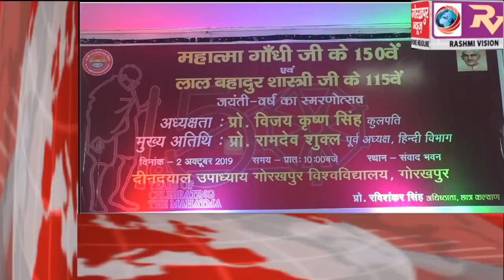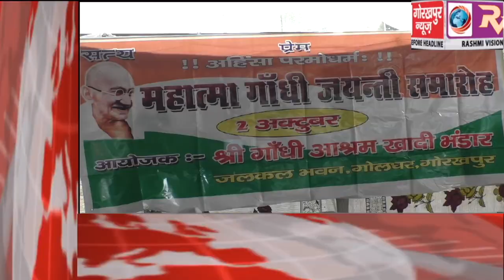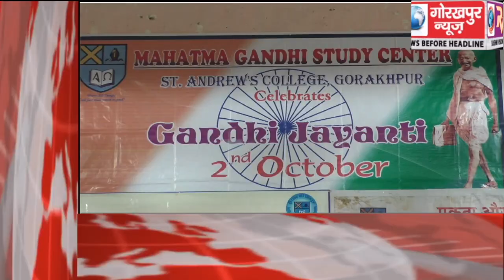GORAKHPUR NEWS Headline -02-10-2019